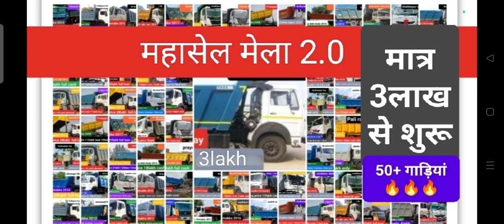बेचना हे 50+ HYVA| महासेल मेला 2.0| USED HYVA FOR SALE |मात्र 3लाख से शुरू😱😱😱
NOTE:सभी लोगों को सूचित किया जाता है कि वीडियो में दिखाइए सभी गाड़ियों की पिक्चर रियल नहीं है क्योंकि गाड़ी मालिक द्वारा यह एलाऊ नहीं है ! कन्वर्सेशन के द्वारा आपको असली पिक्चर्स दे दी जाएगी कृपया अपनी पसंद की गाड़ी खरीदने के लिए हमसे हमारे ईमेल एड्रेस के द्वारा कांटेक्ट करें आपके ईमेल एड्रेस पर कांटेक्ट करने के 3 से 7 दिन के अंदर आपको रिप्लाई मिल जाएगा हमारा ईमेल ऐड्रेस हे